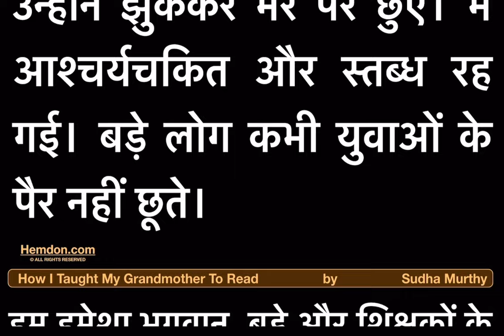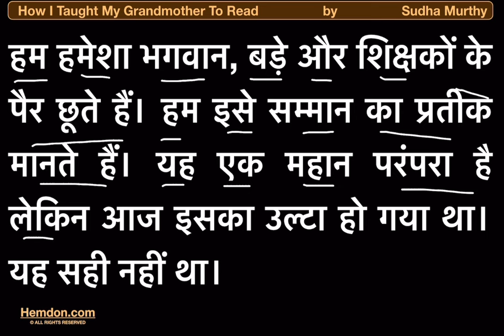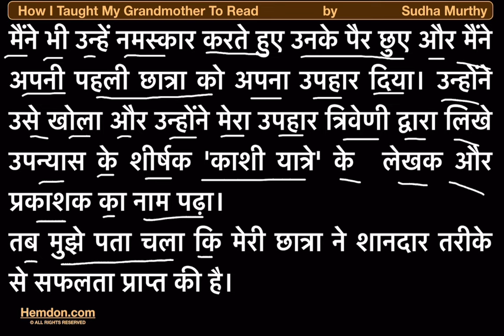How I Taught My Grandmother To Read by Sudha Murthy, Full Story in हिन्दी (Translation)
Welcome to Hemdon
"Embark on a heartwarming journey through the pages of Sudha Murthy's beloved tale, 'How I Taught My Grandmother to Read.' In this enchanting narrative, we are transported into the heart of an Indian household, where a young protagonist embarks on a mission to impart the gift of literacy to her grandmother.

Join us as we unravel the touching story of love, learning, and inter-generational bonds. Through Sudha Murthy's eloquent prose, we witness the transformative power of education and the profound impact it can have on individuals and families.

Set against the backdrop of Indian culture and traditions, this timeless tale resonates deeply with readers of all ages. As we follow the protagonist's journey of teaching her grandmother to read, we are reminded of the invaluable lessons of patience, perseverance, and the importance of sharing knowledge with our loved ones.